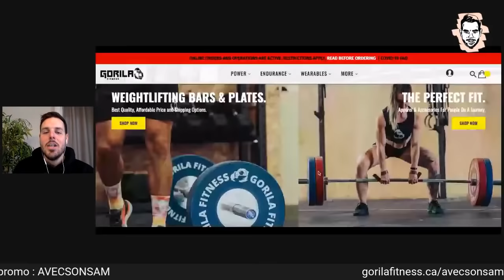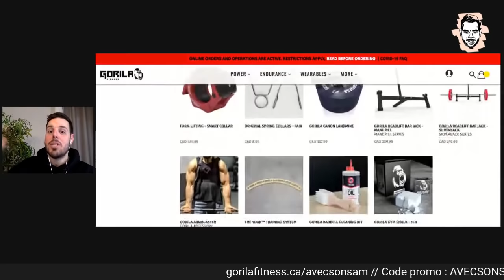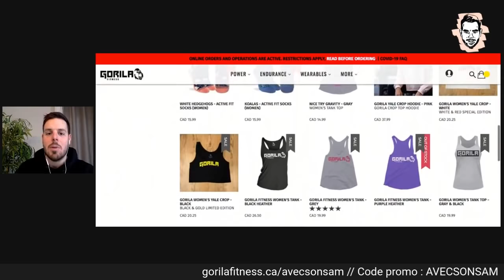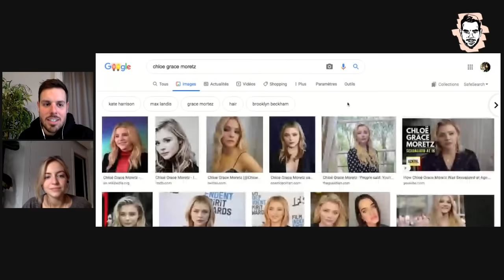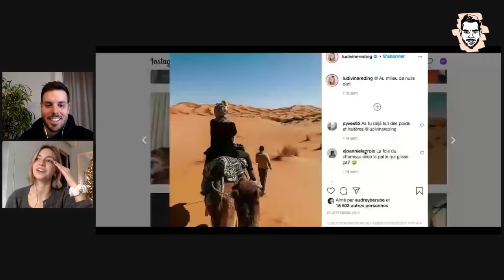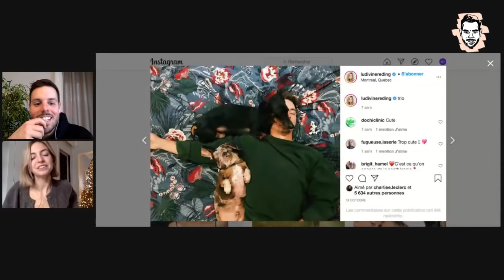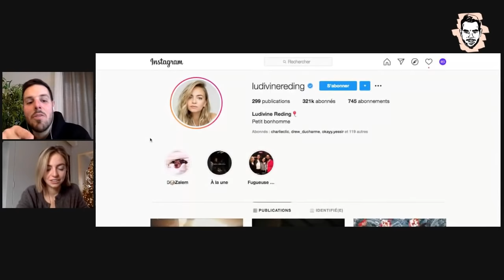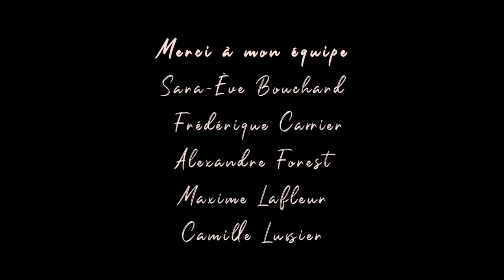Avec son Sam #41 Ludivine Reding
La majorité du Québec l’a connu dans son rôle de Fanny dans la télésérie Fugueuse. Toutefois, aujourd’hui elle te dévoile sa propre personne et je te confirme que tu ne seras pas déçu ! Juste de même, ça lui a pris 6 heures faire Québec-Montréal ! En char ! L’été ! Pis y faisait beau ! Osti jtanné ;) Bonne écoute !

Pour toutes demandes de commandites pour le podcast, veuillez écrire à l'adresse suivante:

GNhc3QvcnNz